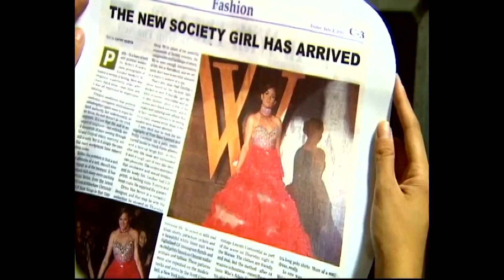Vera rejects Gelai's suggestion | Magkaribal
Vera (Angel Aquino) refuses to accept Gelai's (Bea Alonzo) proposal.